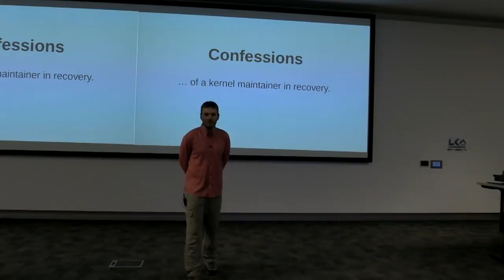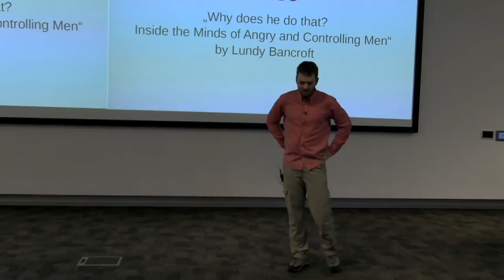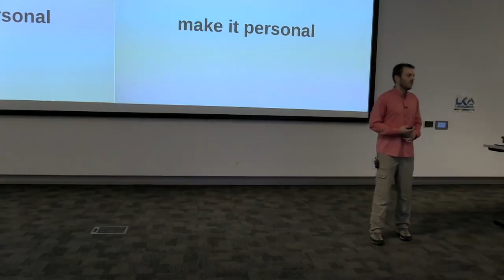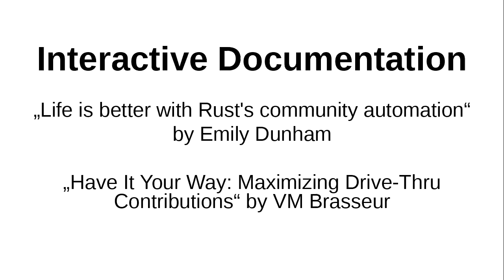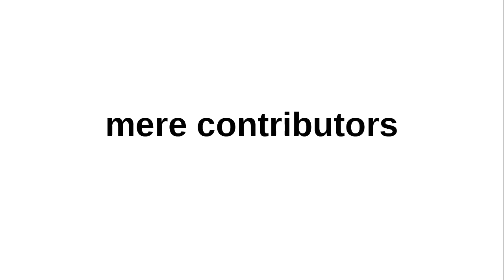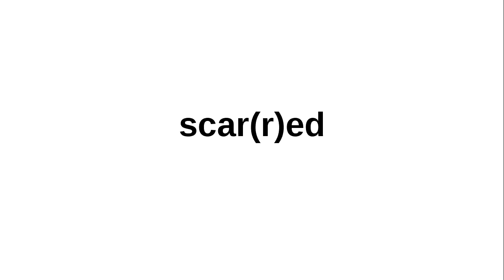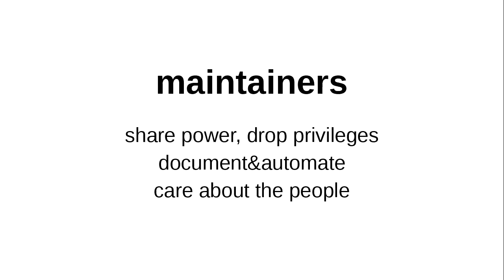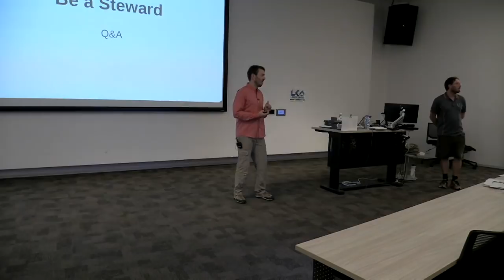Burning Down the Castle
Daniel Vetter

My retrospective on 5 years of Linux kernel maintainership: Why the kernel community is a lot more broken than it looks, why maintainers benefit from that and why it's unlikely to change.

Just dissecting the gruesome workings of a broken community might be entertaining, but not all that enlightening. This talk will also look at how well-built communities, both large&small, avoid these pitfalls.